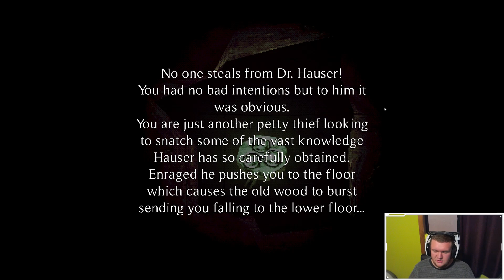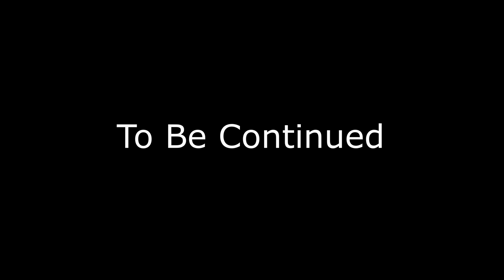| The Atmosphere in this game is crazy | The Heilwald Loophole | Part 3 |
We finally find out what's up with the plugs scattered throughout Heilwald